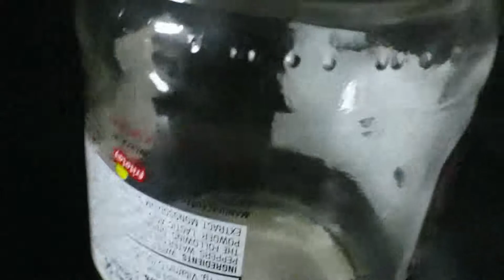Cockroach 5: Roach Self Esteem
This time I tried belittling the cockroach, perhaps to emotionally traumatize it into staying away from my kitchen.

It didn't work. I've already got two more of these stupid cockroach videos in the works, and one of them's a double feature.